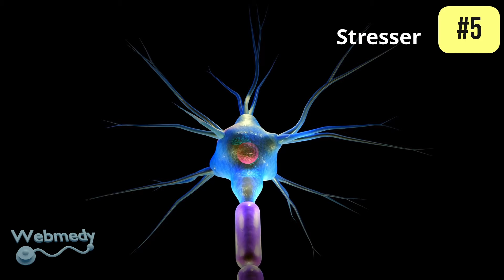Facteurs affectant la production d’hormone de croissance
Dans cette vidéo, nous explorerons les facteurs clés affectant la production d’hormone de croissance dans notre corps. La production d’hormone de croissance (GH) par l’hypophyse est influencée par divers facteurs, à la fois physiologiques et environnementaux.

▶️Livres recommandés :
• Boostez votre Vitalité: Superaliments, recettes et bienfaits remarquables pour la santé (French Edition)

Chez Webmedy, nous sommes passionnés par l'idée de permettre aux gens de prendre le contrôle de leur santé et de leur bien-être. Nous comprenons que le véritable bien-être ne consiste pas seulement à l’absence de maladie, mais plutôt à une approche holistique qui englobe le bien-être physique, mental et émotionnel. Rejoignez-nous aujourd'hui et commencez votre voyage vers une personne plus saine et plus heureuse !

▶️ S'il vows plaît, aidez-nous avec votre contribution à développer notre chaîne